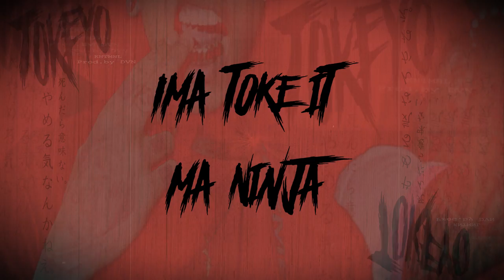KNTMNL - TOKEYO [忍者] (Prod. by DVN)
𝐊𝐍𝐓𝐌𝐍𝐋 - 𝐓𝐎𝐊𝐄𝐘𝐎 (忍者)
Prod. by DVN